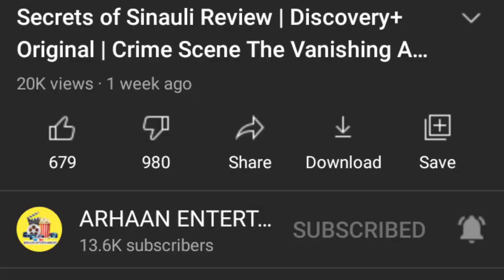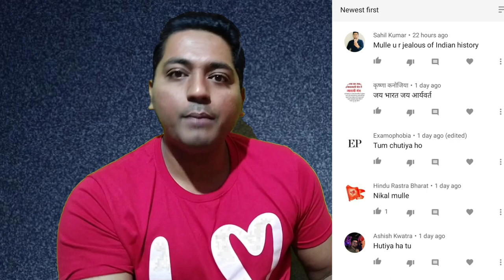Secrets of Sinauli ( Discovery+ TV Series ) Season 1 Why I written Time Waste | What my intention ?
Secrets of Sinauli Documentary Review
Secrets of Sinauli discover+ TV Series Season 1 Review
Thumbnail Clickbait
Indian civilization
Indian Documentary

ARHAAN ENTERTAINMENT